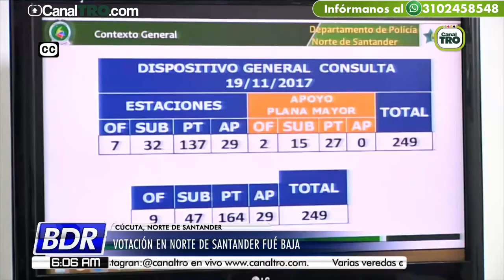Votación en Norte de Santander fue baja